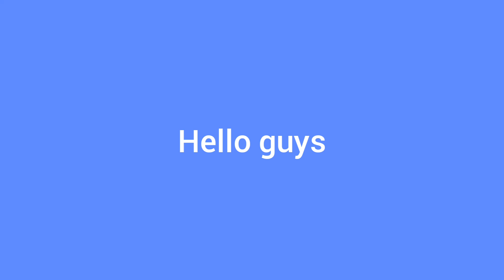Top 5 Indian Person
Top 5 Indian Persons

Memes
Funny
Top 5 meme
Spanish tts meme